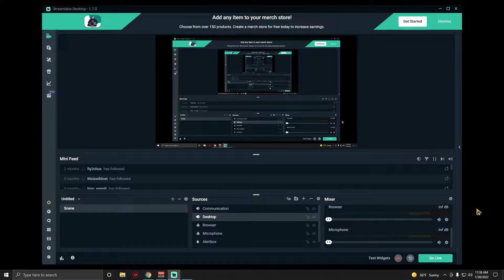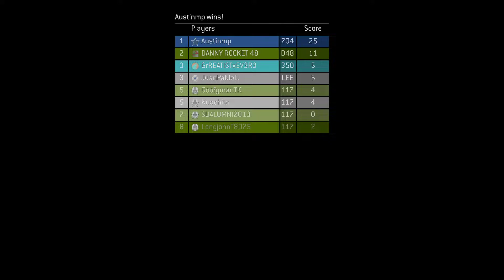Untouchable Perfection: Halo 3 FFA BRs on Epitaph (Austinmp-1/30/22)